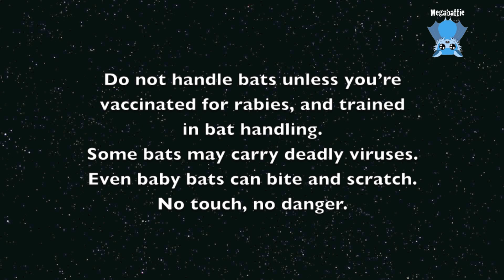Mandi's batty Babytown Creche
Here's a clip from Mandi with the babies in Babytown.  These are over 3 months old and will be with her until they're ready for release.
She says she doesn't know which babies are which, by sight, though I have tagged a couple of babies from another clip previously, added to this clip but seen previously.